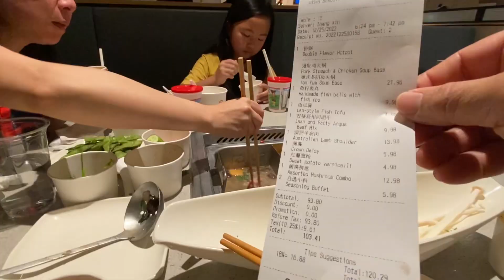20221225 HAIDILAO HOT Pot Review Christmas Day 4 bill Fremont CA